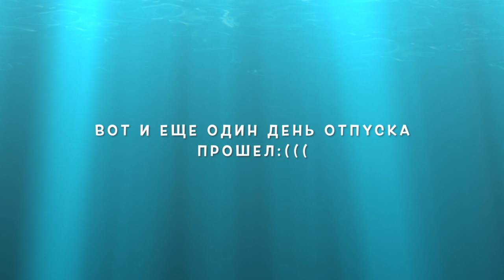Хорватия городок Брела набережная